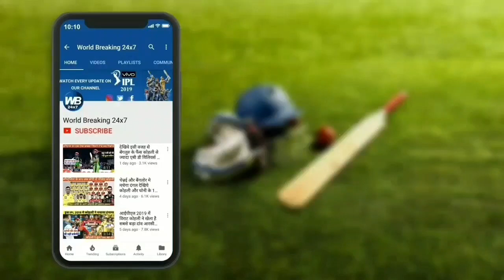𝗛𝗜𝗚𝗛𝗟𝗜𝗚𝗛𝗧𝗦 : तीसरे टी20 मे भारत ने रौंदा वेस्टइंडीज को 2-1 से किया सीरीज पर कब्जा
भारत और वेस्टइंडीज के बीच खेले गए टी-20 श्रृंखला के पहले दो मैचों में दोनों ही टीमों ने एक-एक मैच जीतकर श्रृंखला बराबर कर दी थी लेकिन
अब इस श्रृंखला के अंतिम और निर्णायक मुकाबले में भारतीय टीम ने वेस्टइंडीज को बड़े अंतर से मात देकर इस टी-20 श्रृंखला को अपने नाम कर लिया । इससे पहले दोस्तों वेस्टइंडीज की टीम ने टॉस जीतकर भारतीय टीम को पहले बल्लेबाजी के लिए आमंत्रित किया । पहले बल्लेबाजी करने उतरी भारतीय टीम की शुरुआत गजब की रही । भारतीय टीम की तरफ से दोनों ही ओपनर बल्लेबाजों ने ताबड़तोड़ बल्लेबाजी करते हुए भारतीय टीम के लिए पहले विकेट के लिए 100 रनों की पार्टनरशिप खड़ी करी